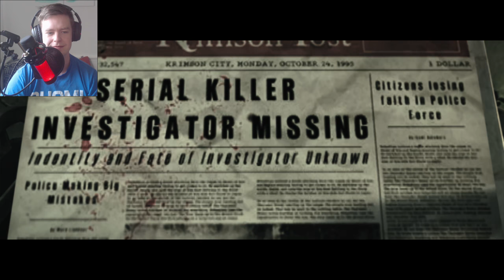Larsity plays The Evil Within (SWE) || Part 33: BOOM, BIIATCH